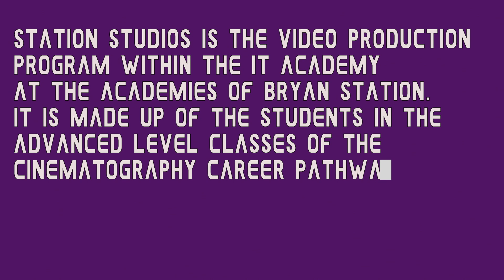Station Studios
A little promotional video for ourselves! We are the video production program at the Academies of Bryan Station in Lexington, KY. We make short films for film festivals, commercials for local companies, promotional videos for the school and local people and causes, and we create the school video announcements. :-)